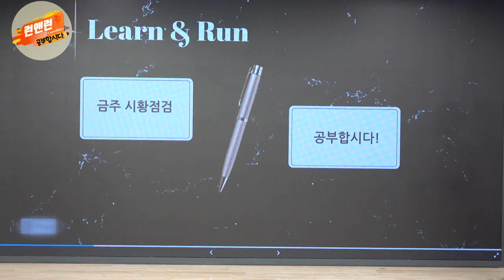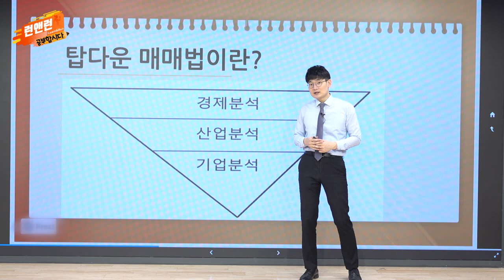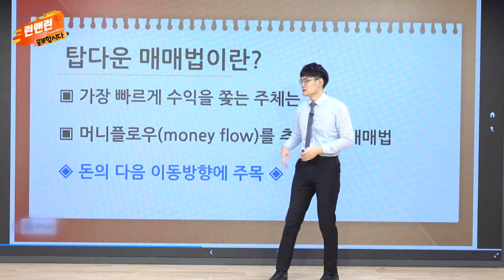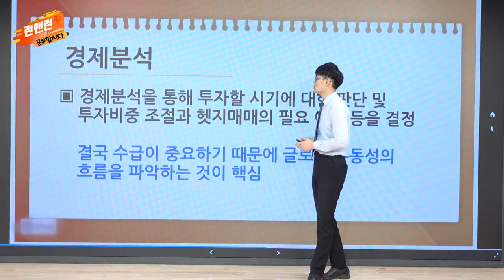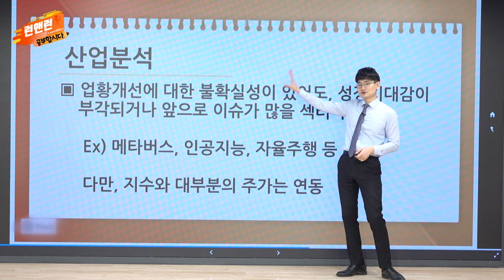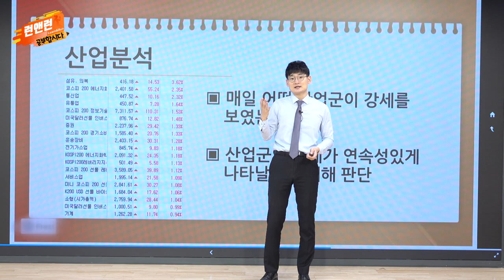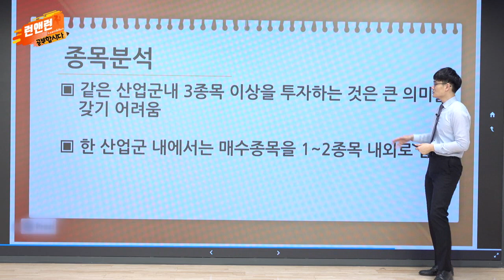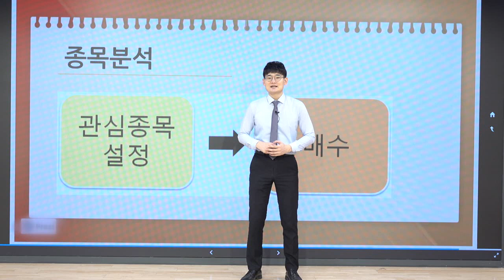탑다운 매매법_공부합시다_이데일리맵 오현진_런앤런 38회 (20211016)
탑다운 매매법